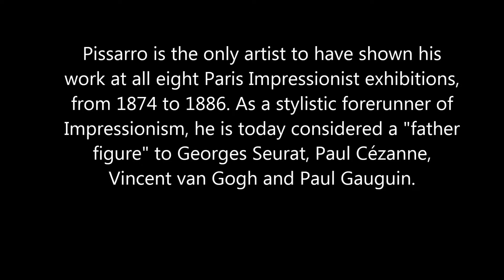50 seconds of ART #657